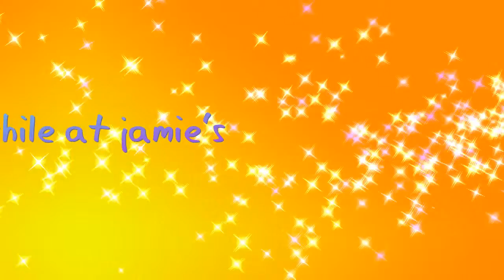lps Schools in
A lps drama comedy made by us two AMAZING girls! We really hope you enjoy it!